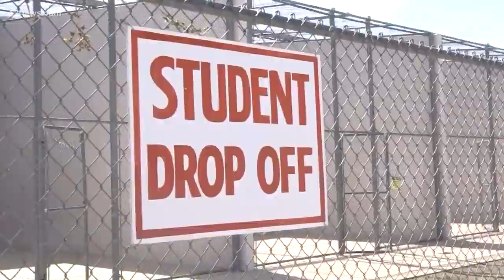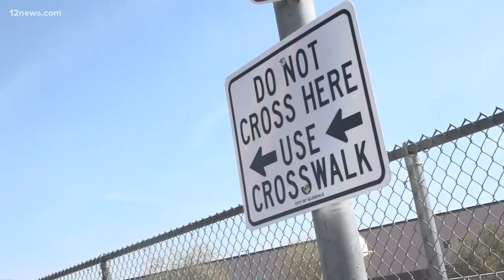Police are investigating a Mountain Ridge teacher for alleged relationship with student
Peoria police are investigating claims of an inappropriate relationship between a high school teacher and a student. Peoria PD did not release the name of the teacher being investigated, stating it is unable to release more information in order to protect the investigation.